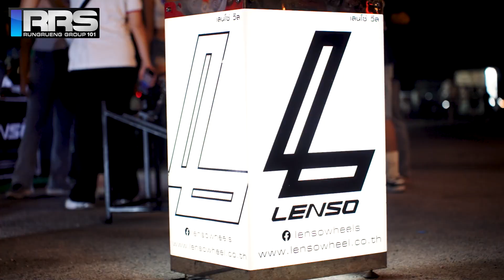RRS-Dump Highlights : พากระบะพ่วงดั้มพ์ออกโชว์ตัว งานมีตติ้ง & ปาร์ตี้กระบะบรรทุกหนัก ครั้งที่ 8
สนใจติดตั้งกระบะดั้มพ์ รถกระบะดั้มพ์ใหม่และมือสอง โทร ​
สนใจติดตั้งกระบะดั้มพ์ กระบะติดเครน หรือซื้อสำเร็จพร้อมใช้งานหรือ โทร ทัก แอดไลน์ได้เลยครับ

👩‍🔧งานสีสปีดเฮคเกอร์ ระบบ 2k 💯
👩‍🔧งานเชื่อมระบบ Mig Co2 💯